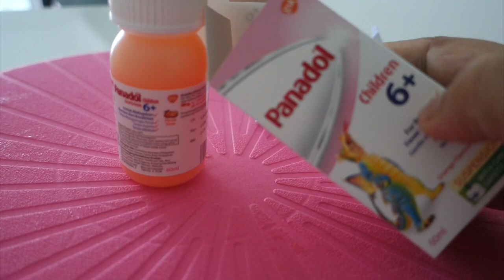এতো রাতে কেন রান্না করতে হলো | আপনাদের প্রশ্নের উত্তর | Bangladeshi Vlogger Sonia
Dear friends, in my today's video 'এতো রাতে কেন রান্না করতে হলো | আপনাদের প্রশ্নের উত্তর | Bangladeshi Vlogger Sonia' I have shared my yesterday's activity. Please watch and let me know your comments.